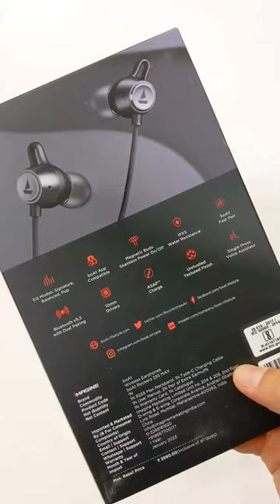boat Rockerz 255 Max Neckband